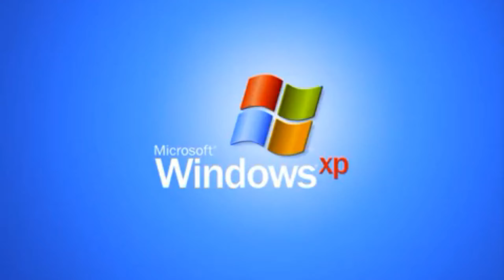Με σταμάτησαν για έλεγχο και έφταιγε ο δίπλα | GSaction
Το σημερινό επεισόδιο είναι μια αφήγηση του περιστατικού που έζησα όταν με σταμάτησαν για έλεγχο χωρίς να φταίω εγώ αλλά ο δίπλα μου.

Πείτε την αλήθεια. Σαν περιστατικό δεν σας έχει τύχει και ειδικά σε λεωφορειολωρίδα να σας την έχει κάνει ο δίπλα;